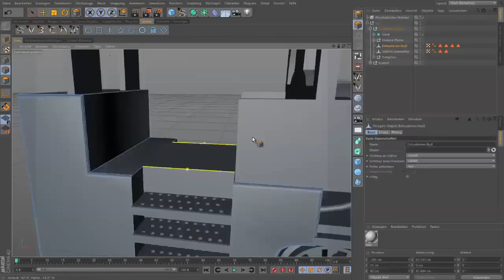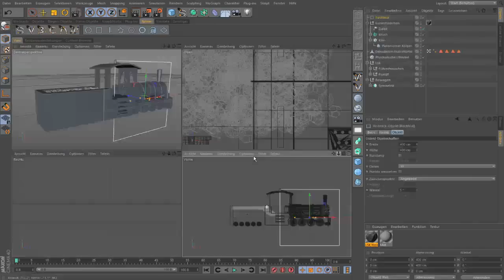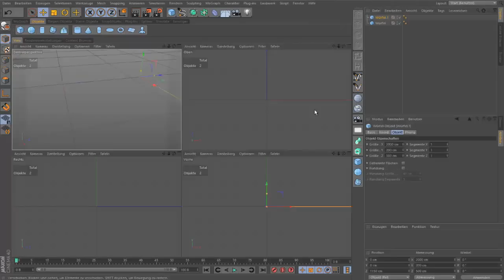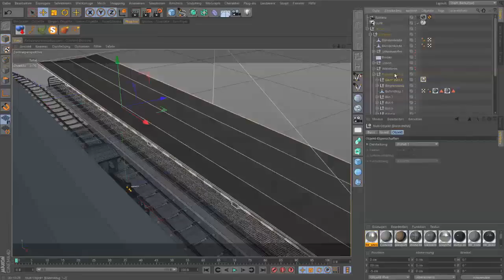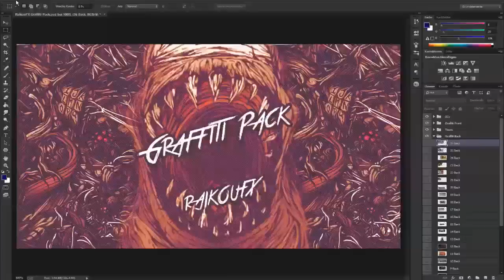Train Station - 3D Speed art (Cinema4D) | CreativeStation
CreativeStation Team